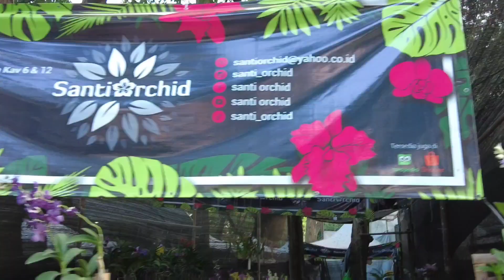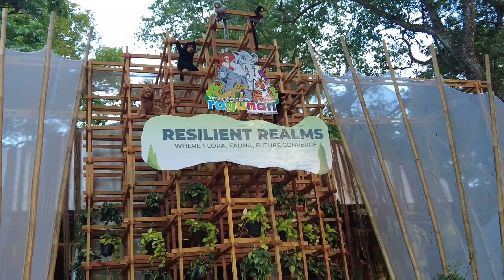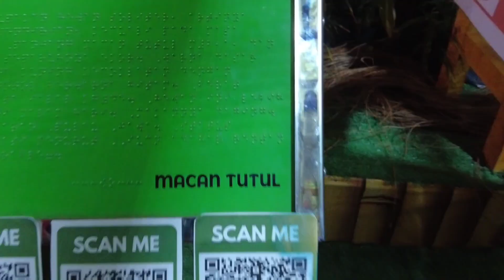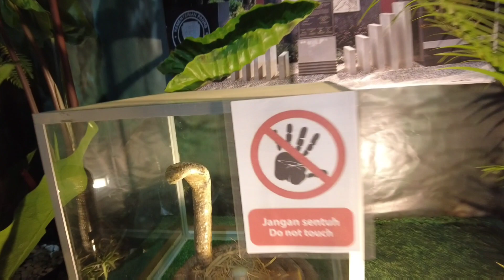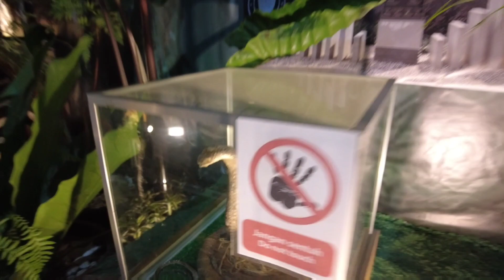flora dan Fauna 2023